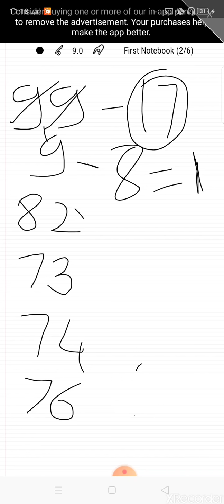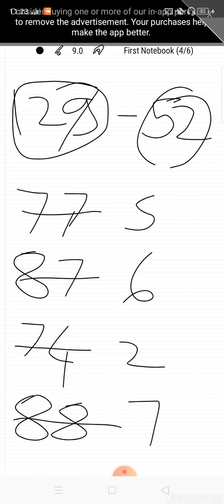Tricks वजाबाकी ( Substraction)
वजाबाकी एका नव्या पध्दतीने शिकण्याचा प्रयत्न
DS concept